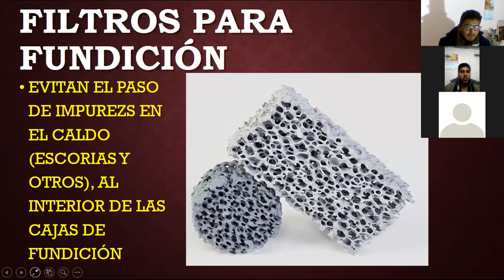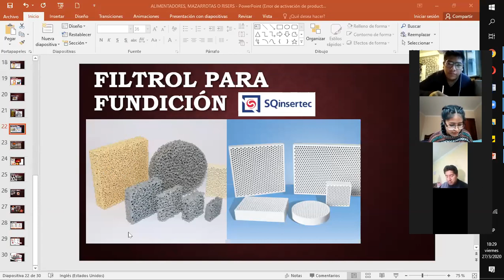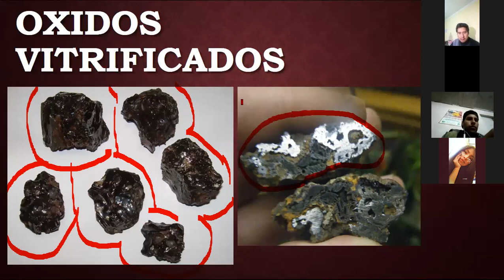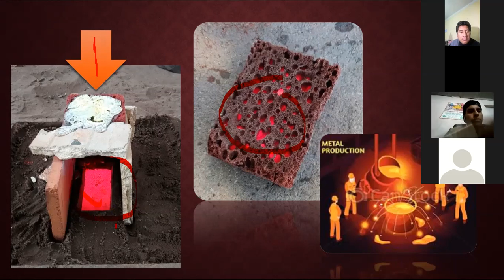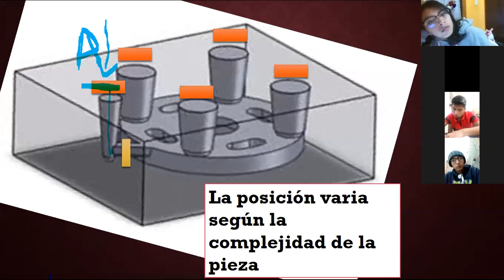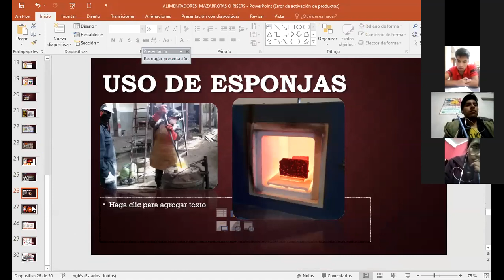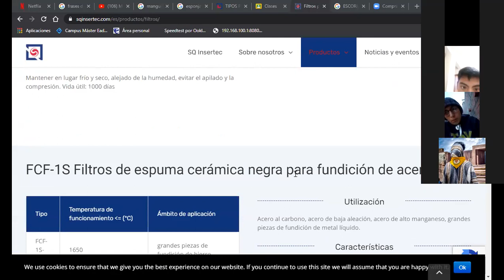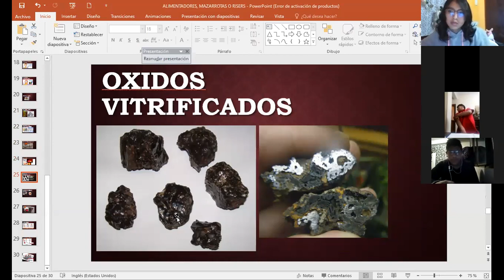ESPONJAS Y FILTROS PARA FUNDICIÓN... CLASE EN VIVO.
BUENAS..
Hoy estudiamos un elemento muy importante en la fundición, tal es el caso de las esponjas para fundición, FILTROS PARA FUNDICIÓN,

Estos elementos se colocan al interior de la caja o como un recipiente intermedio antes del trasvase del caldo a la cuchara previa a la colada.